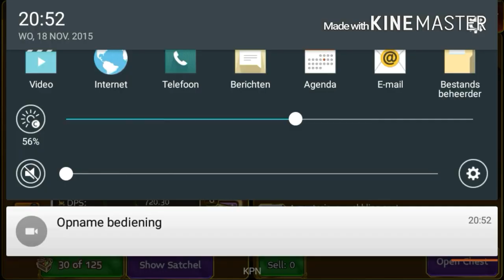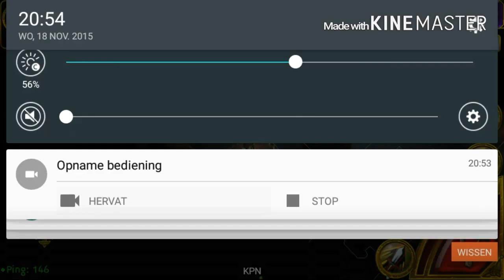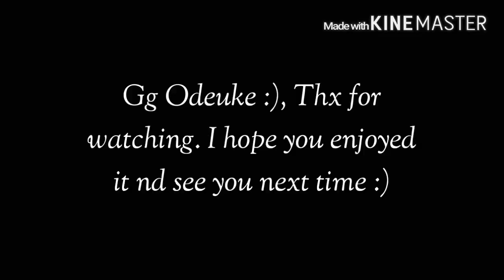Arcane legends | Odeuke vs. Sideplays